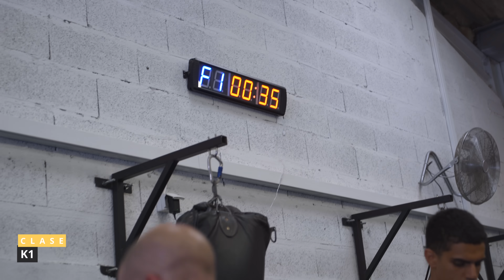PELEO con Benoit St Denis | EXMILITAR y LUCHADOR de UFC | Sparrings y Entrevistas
Visito el gimnasio de Benoit st Denis, y pruebo unos entrenamientos y unos sparrings con él!

Quédate hasta el final del vídeo para ver la entrevista que le hago.